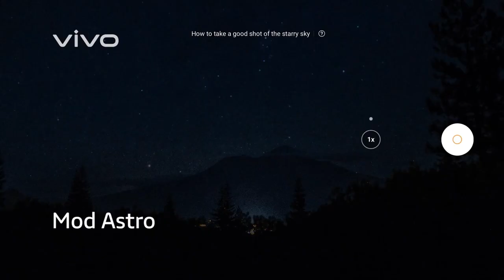DEWAN RAKYAT | Isu Komunikasi, Kecuaian Ibu Bapa, dan SPA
Tumpuan Sidang Dewan Rakyat Sesi Pagi | 3 Ogos 2020

1.    KOMUNIKASI | Kurang 20% Kawasan Miliki Capaian Internet Lemah

2.   KECUAIAN IBU BAPA | 6 Kes Kematian Kanak-kanak Akibat Ditinggal Dalam Kereta

3.   SPA | Jurubahasa Isyarat Sebagai Perjawatan Perkhidmatan Awam